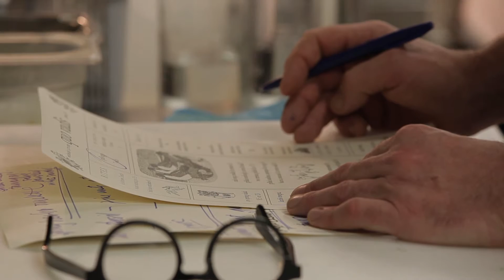Quo Vadis' Jeremy Lee goes foraging for Fines Herbes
Quo Vadis Head Chef Jeremy Lee travels from the heart of Soho to Appledore in Kent to introduce us to one of his most cherished producers, Frances Smith, the pioneer of the restaurant salad.

This 451life film is the first in our series about Jeremy Lee and behind-the-scenes at Quo Vadis.

Join 451life as a member to enjoy other films in the series, and explore related content, offers and events

Jeremy Lee began his career working for Simon Hopkinson, before joining Terence Conran as head chef of The Blueprint Café. Very much the chef’s chef, he is described by restaurant critic Jay Rayner as “one of those rare phenomena in the London food world: a chap everyone agrees is a good thing. Partly that is because he is sharp, funny, learned, engaged and the kind of bloke you always want in the room, but mostly it's because he has such damn good taste.”